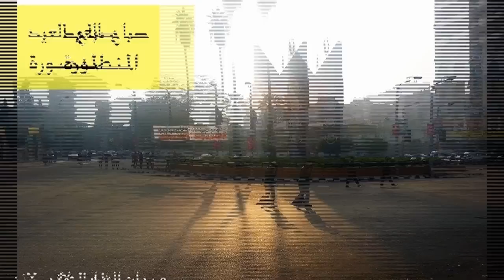صورالمنصورة Photos of Mansoura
بعض صور مدينة المنصورة - مصر